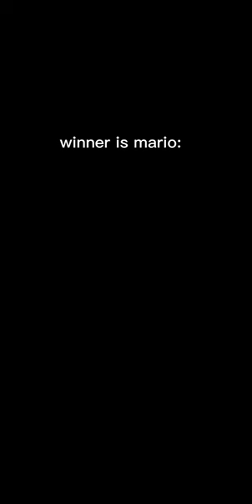Norman or mario who will win?